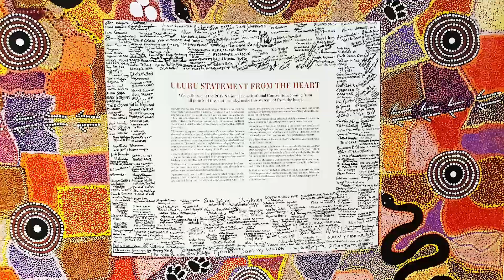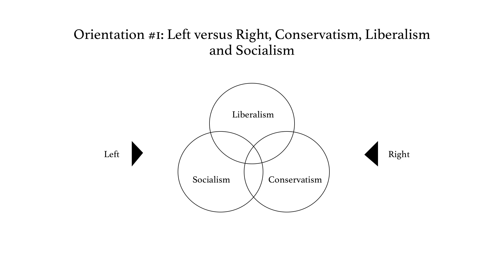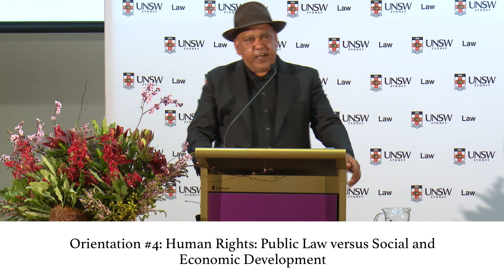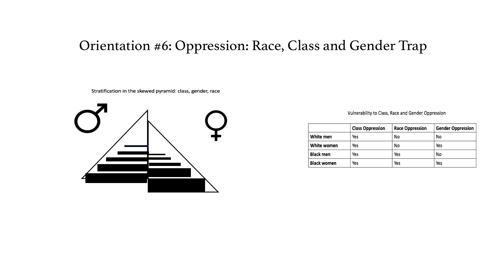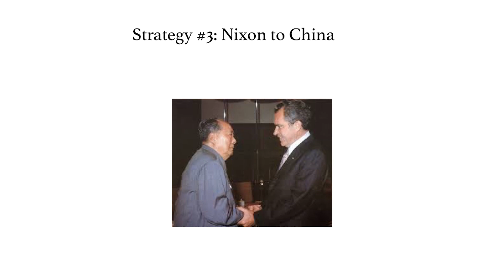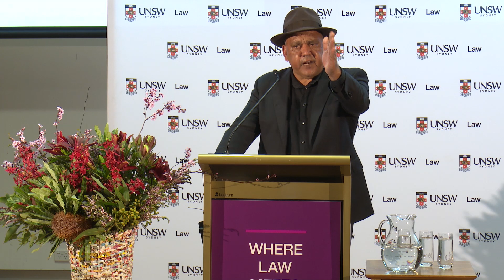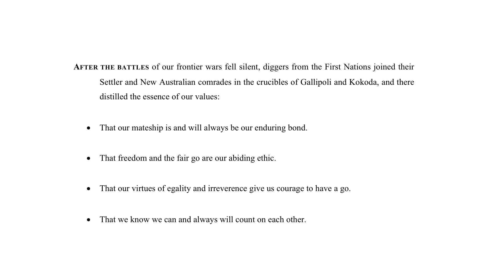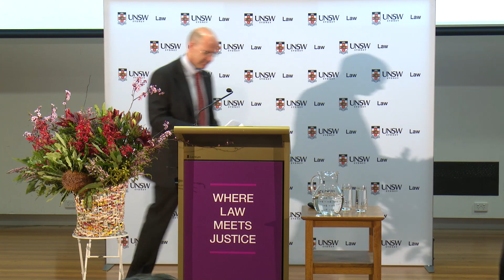2018 Hal Wootten Lecture with Noel Pearson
Noel Pearson reflects on Indigenous Self Determination and The Uluru Statement from the Heart.